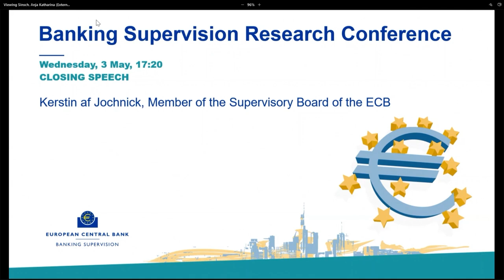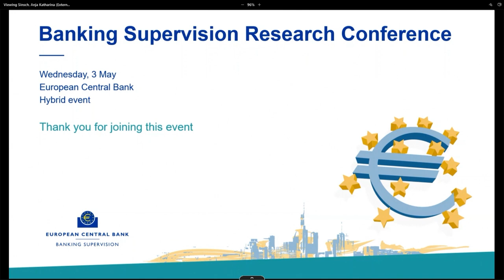Closing speech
Kerstin af Jochnick, Member of the Supervisory Board of the ECB